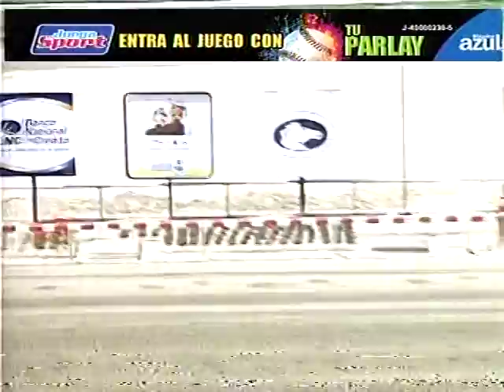🔅 Carrera Comun 2012 FRANK WINNER 🔅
Se dio la partida, Mister G a la delantera, luego estan corriendo, Tres de Mayo, Contendor, Frank Winner, Mohicano, entran en la recta final y Frank Winner esta solo en la punta, Mohicano vuela al final, se estrechan las posiciones cuando Mohicano pasa a la punta pero Frank Winner reacciona, viene al final Contendor,  final de foto, gano Frank Winner, 2do empatados Mohicano y Contendor, 4to Sir Evan, 5to Tres de Mayo

Jinete: E. Jaramillo
Entrena: F. Petit
Narra: A. Tarkani
Haras: